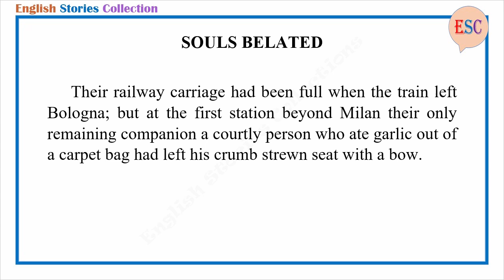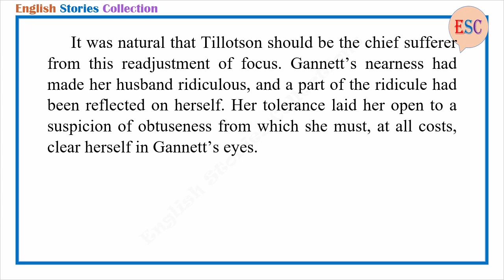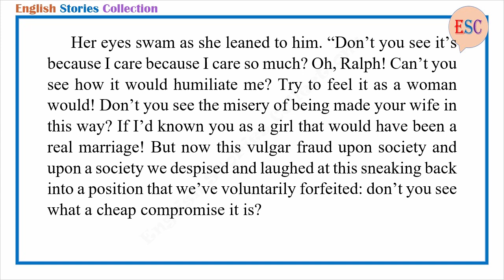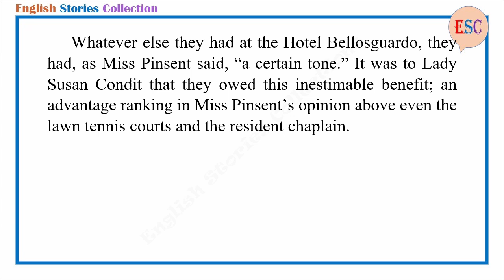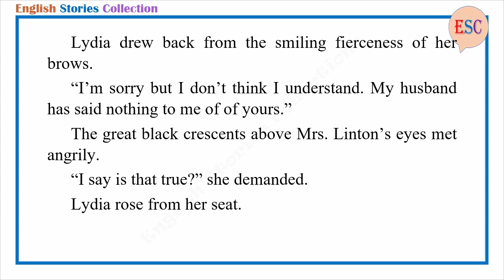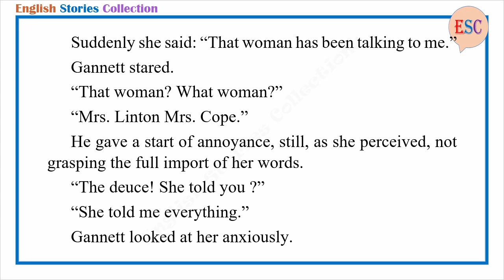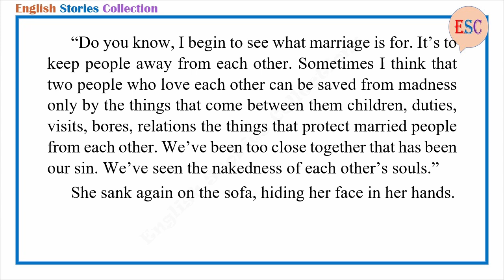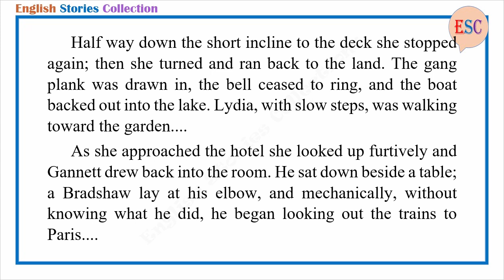Learn English Through Story - Souls Belated by Edith Wharton